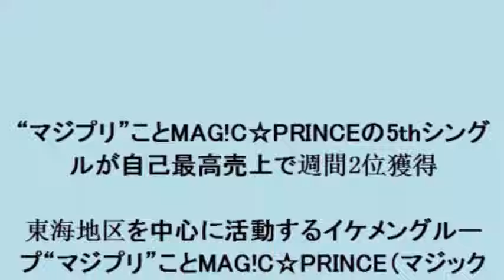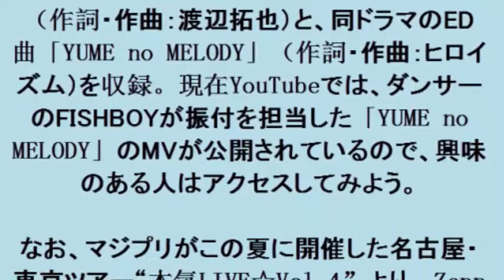“マジプリ”ことMAG!C☆PRINCEの5thシングルが自己最高売上で週間2位獲得